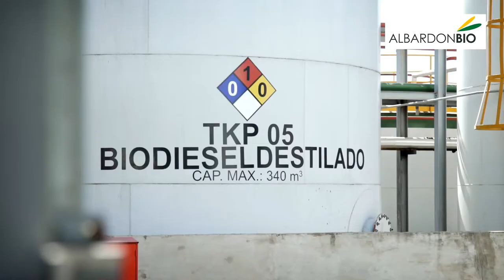Establecimiento el Albardón.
Planta productora de Biodiesel.
Video y edición.
Anoche Comunicación.